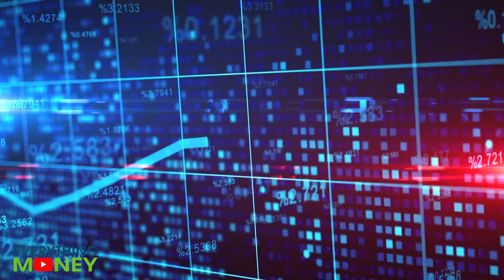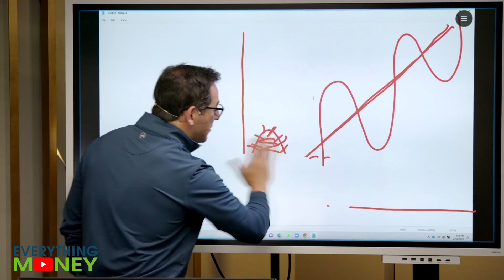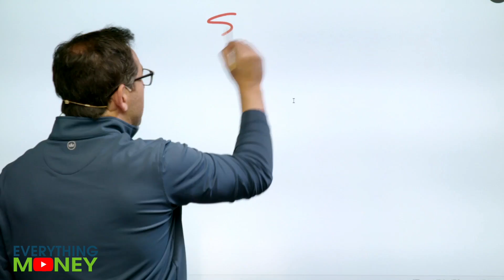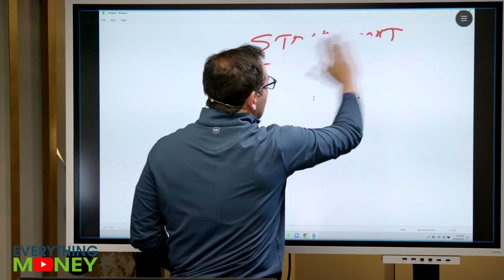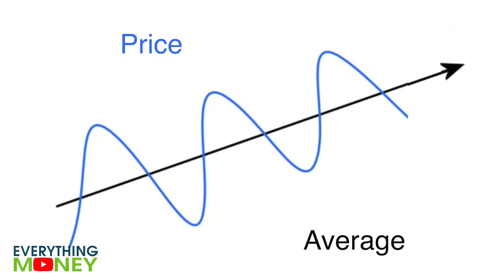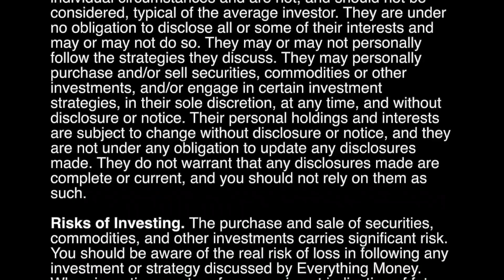You're in trouble if you think the bear market is over...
You're in trouble if you think the bear market is over. As gas prices go down and it seems like we've reached the bottom of the recession, we can't get too comfortable. Learn more in the video above.

0:00 Do NOT follow the VIX for long term investing
1:25 Is the bear market over?
1:47 Metric 1: 10 Yr CAPE
2:15 Metric 2: Price to Sales Ratio
2:37 Metric 3: Buffett Indicator
3:03 Where are we now?
4:06 Dollar cost averaging
4:54 Bear Market Stories

Here at Everything Money, we are here to teach you a process. This process could be for value investing, trading, real estate investing, building a business, and more. We want to teach you the right mindset to succeed in your investments, your work, or in your personal life.

Though this channel encompasses Everything Money, one focuses is value investing. Paul will teach you a value investing process and plenty of investing strategies that will help you to become a better investor and have success in the long run, including how to improve your retirement saving. Here at Everything Money, we focus on fundamentals such as PE ratio, revenue and profit growth, debt levels, and free cash flow growth. Using the Everything Money 8 Pillars, we screen stock fundamentals to see if the company looks interesting or if we should just move on. If the company looks interesting, we then use our Stock Analyzer Tool to determine, based on growth assumptions, what price we want to pay for the stock. Value investing is all about buying great companies at good prices and not overpaying for growth. Note: these tools are all available on our Everything Money software.

Trader Mo focuses on videos that cover stock trading. From day trading and swing trading in the short run to long term trading over days, weeks, or months, he has plenty of trading strategies and terminology to learn in order to become a better stock trader. Some of these important terms include volume, candlesticks, moving averages, support and resistance. Like with our value investing videos, we want to teach you a process that can make you a better trader.

Paul, Mo, and Seth are passionate about teaching and helping you learn, be it investing or trading, learning more about the stock market and the economy including earnings reactions as soon as they release, or general mindset to help improve your business, your brand, or even your relationships. Watch our videos to learn something new and follow a process toward financial freedom!